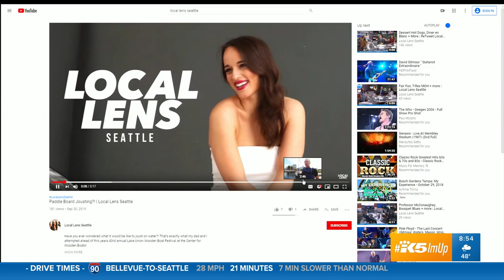Life-Size Deer Cakes + More | ReTweet Local Lens Seattle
THIS week's viral videos and just overall LAUGHS:

A dancing 3 year old from China... worth the watch!

A life size deer cake... her information is here if you want your own

PLUS snack corner 'All together' cereal is putting all your favs in a box!

Send me what you want to see every week on KING 5 mornings on KONG!